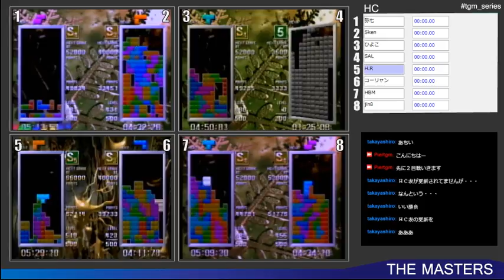初代ＴＧＭ大会「The Masters 106」準決勝戦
2017/3/18ピア２１小平店にて開催。